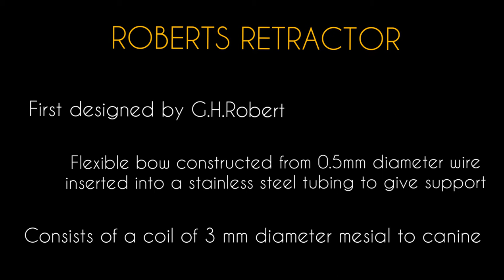ROBERT'S RETRACTOR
Department of Orthodontics and Dentofacial Orthopedics, Tagore Dental College presents to you the  wire bending demo video series for the benefit of the students.